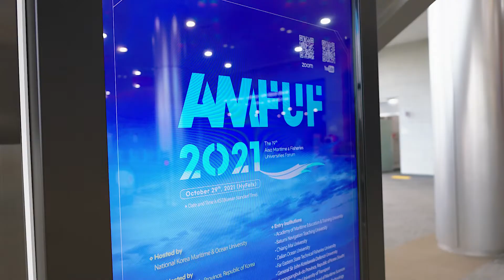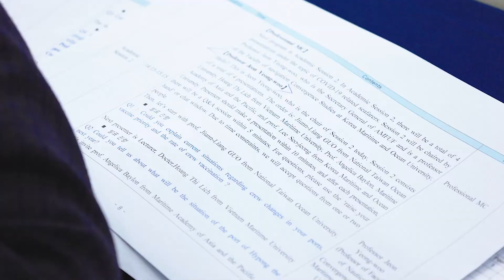[AMFUF 2021] Sketch Video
AMFUF is Asia Maritime & Fisheries Universities Forum. This year’s AMFUF(AMFUF 2021) was held on October 29 in Gyeongju, Republic of Korea. Especially, the AMFUF 2021 was co-held with Gyeongsangbuk-do Provincial Government, Republic of Korea.

- Main theme: Smart Maritime Industry, Marine Environmental Challenges and Human Resource Development for the Years to Come

We hope the AMFUF is contributed to global maritime and fisheries education and promote relationships among the member institutions.

Thank you and we look forward to seeing all at Mokpo National Maritime University next year, 2022!